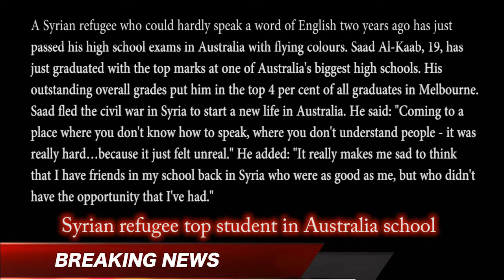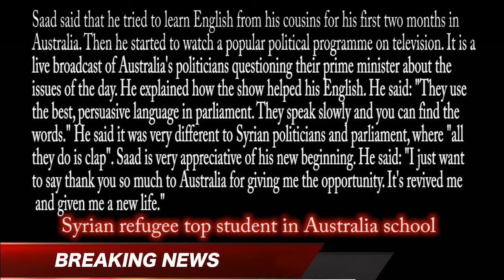Syrian refugee top student in Australia school - World News Today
Syrian refugee top student in Australia school
A Syrian refugee who could hardly speak a word of English two years ago has just passed his high school exams in Australia with flying colours. Saad Al-Kaab, 19, has just graduated with the top marks at one of Australia's biggest high schools. His outstanding overall grades put him in the top 4 per cent of all graduates in Melbourne. Saad fled the civil war in Syria to start a new life in Australia. He said: "Coming to a place where you don't know how to speak, where you don't understand people - it was really hard…because it just felt unreal." He added: "It really makes me sad to think that I have friends in my school back in Syria who were as good as me, but who didn't have the opportunity that I've had."
➤ World News
➤ International Headlines
➤ NBC News
➤ BBC News
➤ VOA News
➤  Fox News
➤ Telegraph news